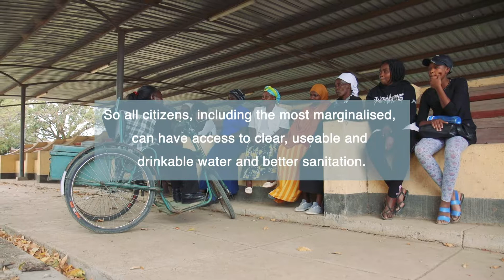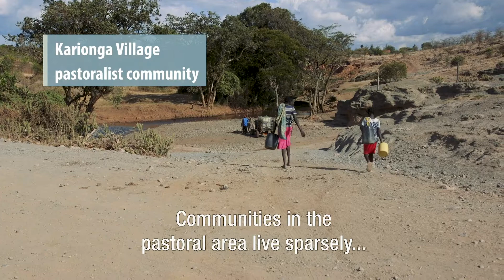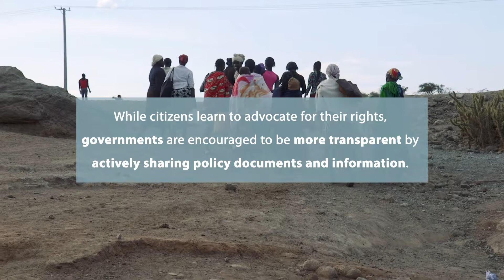Watershed Kenya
Empowering Citizens